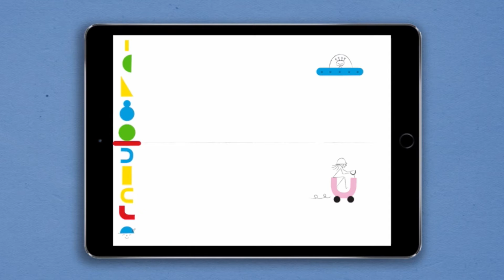Anouck Boisrobert & Louis Rigaud racontent "Oh !"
Le duo d'illustrateurs français a remporté le Bologna Ragazzi Digital Award de la Foire international du livre jeunesse de Bologne (Italie) pour l'application "Oh !". Dans le cadre du programme de mobilité du projet Transbook, ils ont conçu avec 25 enfants Cinno Star, une autre application lors d'un atelier organisé par Hamelin Associazione Culturale, à la cinémathèque de Bologne durant l'été 2016.

Transbook est un projet européen, co-financé par le programme Europe Créative de l'Union européenne, qui vise à promouvoir la transition numérique auprès des acteurs de l'édition jeunesse.